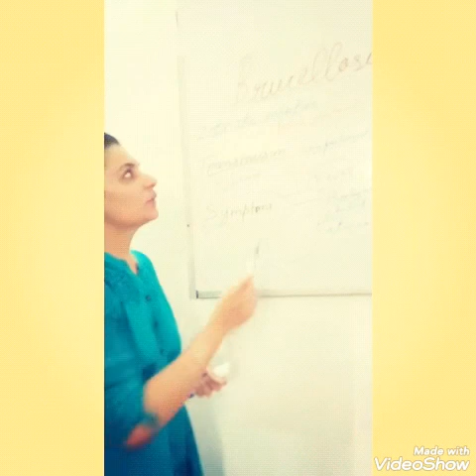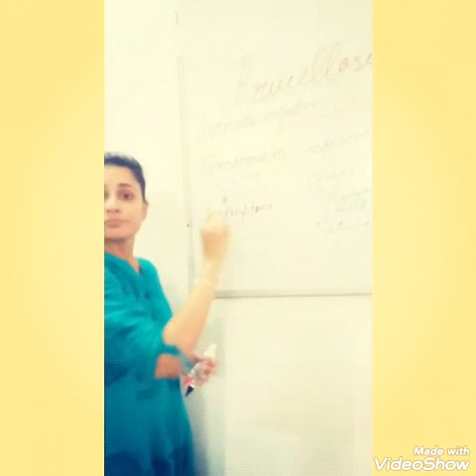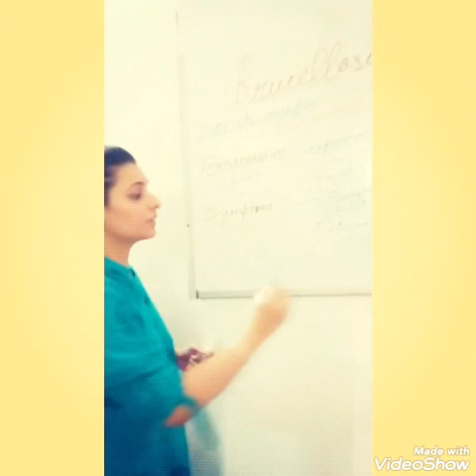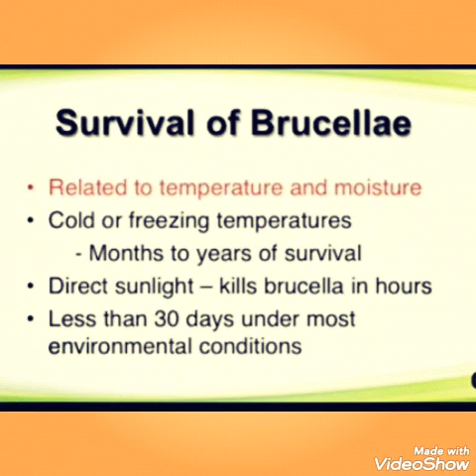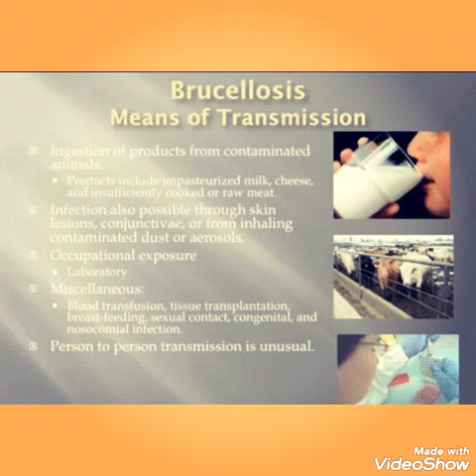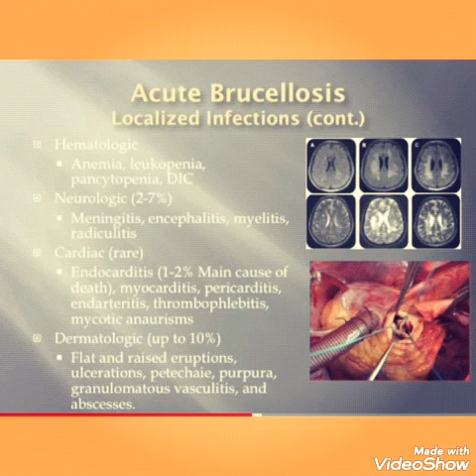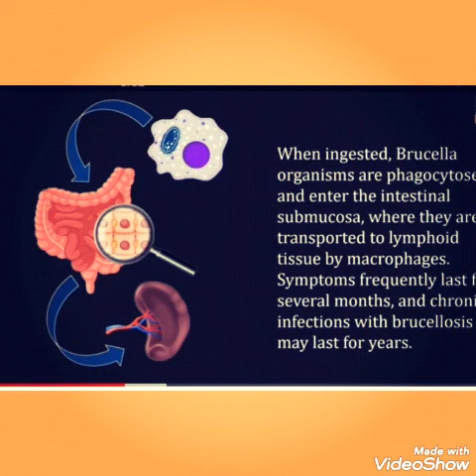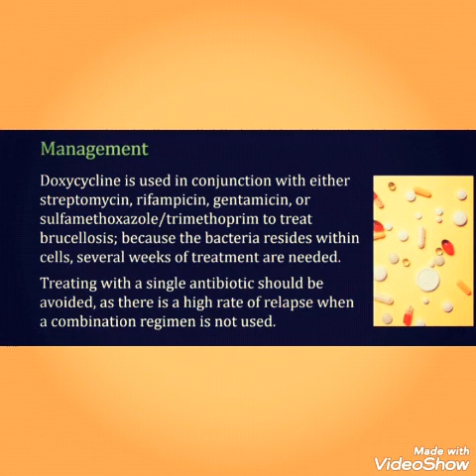Brucellosis ( surgery ) by Dr. Megha choudhary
Brucellosis ia a zoonetic infection caused by gram negative  cocca bacilli termed as  brucelae .